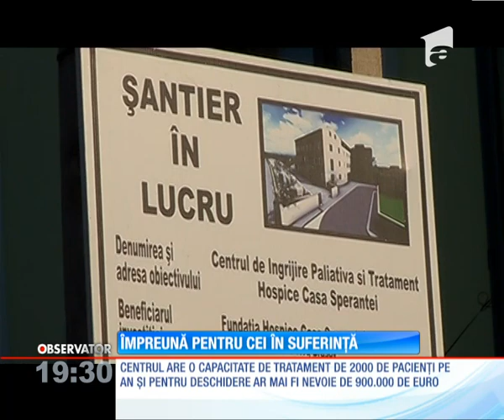Cum poti ajuta bolnavii incurabili cu bani de la stat?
Reportaj HOSPICE Casa Sperantei - Antena1 - OBSERVATOR - 6 Dec 2013